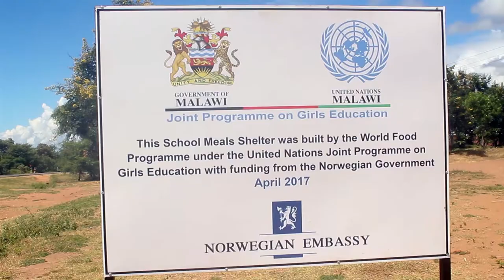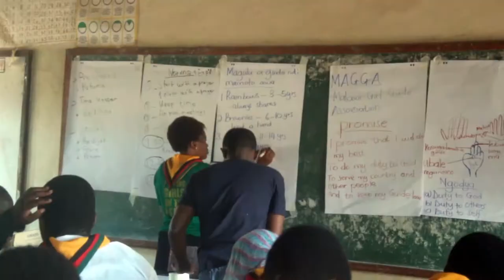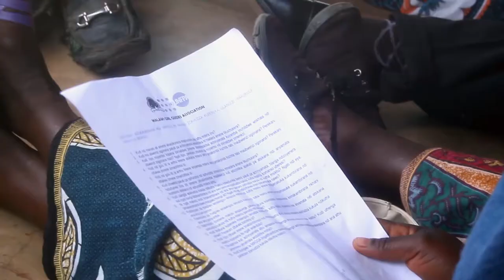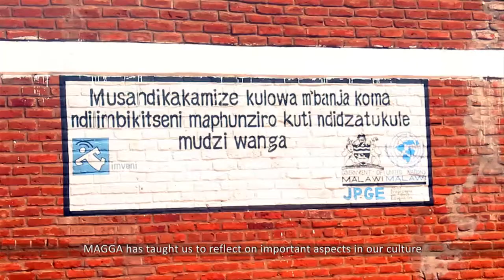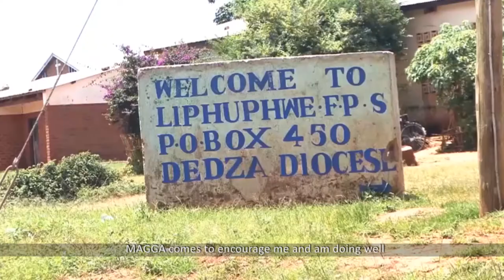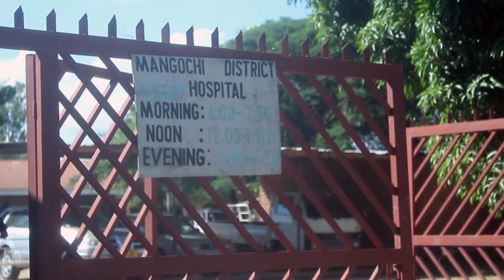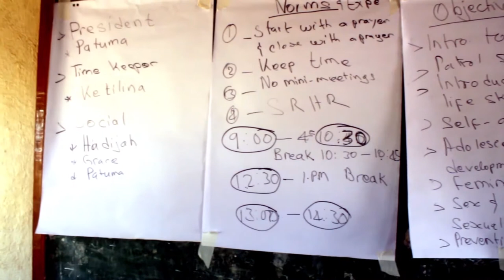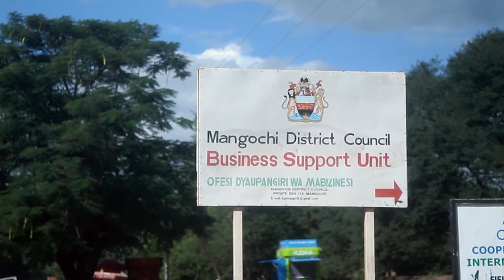MALAWI GIRL GUIDES ASSOCIATION MAGGA UN JOINT PROGRAM ON GIRLS EDUCATION UNJPGE Final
Malawi Girl Guides Association (MAGGA) is a voluntary, non-political and self-governing Non-Governmental organization. As a voluntary organization for girls and young women (3 to 25 years), it offers them opportunities to develop character, become responsible citizens and give service in their Communities. Community development projects therefore form an important part of its programmes addressing issues affecting the lives of girls and young women today as well as those of the communities to which they belong. MAGGA, with financial and technical support from the United Nations Population Funds (UNFPA), under the United Nations Joint Program on girl’s education (UNJPGE) is implementing a project aimed at Improving access and quality of education for girls in Malawi. The project is being implemented in Salima, Mangochi and Dedza Districts and is targeting 82 schools.
The program on girl’s education has made significant contribution towards increasing young people’s Knowledge and skills towards adoption of protective sexual behaviours. 30,456 young people (23,923 girls, 6,528 boys) have been sensitized on HIV/AIDS and sexual reproductive health messages (SRH). The initiatives were made possible through comprehensive sexuality education (CSE) trainings, Life skills debates on SRH and SRH sessions conducted by guide leaders in their schools in form of camps and open days. Activities conducted increased knowledge and understanding of sexuality issues among girls and boys, promoted healthy behaviours and also promoted health seeking behaviours and links to youth friendly health services among the adolescent girls and boys.